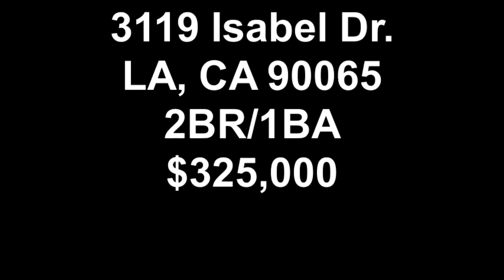3119 Isabel Dr. LA, CA 90065 -- Open House Girl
This cozy Glassell Park home is like a secret garden down below the street. The home is under 1000 sq ft, but there is a bonus studio which is currently being using as a workout room. This is a great price for 2 bedrooms, 1 bath, parking, and a beautiful outdoor space in the front of the house.